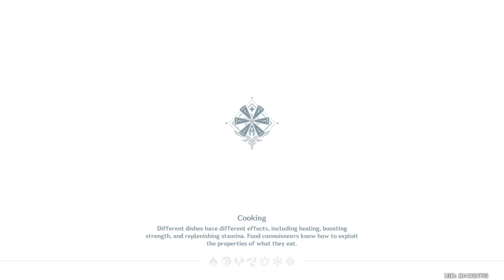Sayu and dragon lvl 60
This is similar to yesterday's Duel with Stormterror. Except Stormterror is stronger by 10 levels this time round